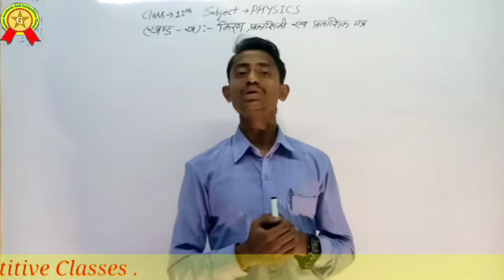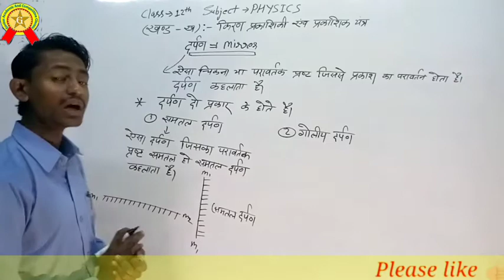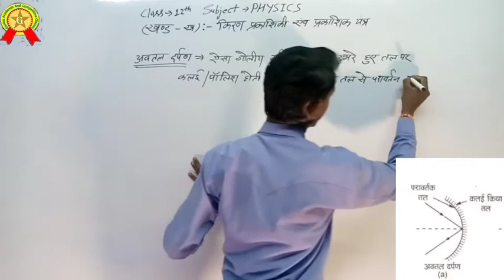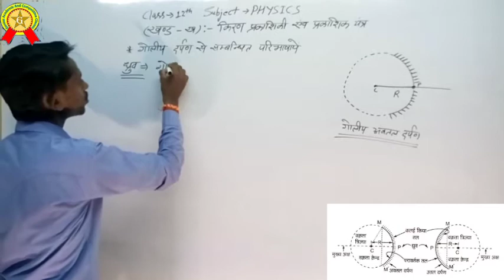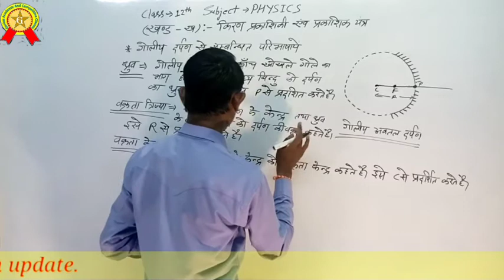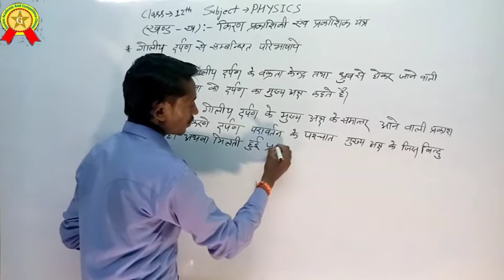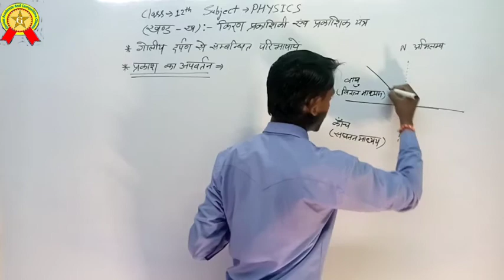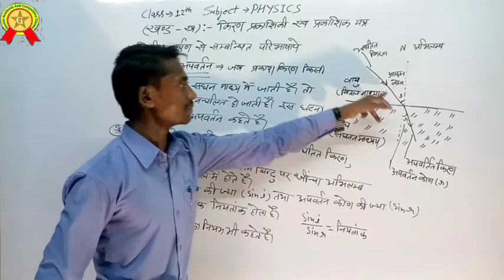किरण, प्रकाशिकी तथा प्रकाशिक यंत्र || class 12th || Lecture 2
Hello friends

इस वीडियो के माध्यम से CLASS 12th PHYSICS खण्ड (ख) के पहले चैप्टर "किरण, प्रकाशिकी तथा प्रकाशिक यंत्र" के  बारे में  जानकारी दी है।

इस विडियो में आप दर्पण, दर्पण केे प्रकार, दर्पण का ध्रुव, वक्रता   त्रिज्या, वक्रता केंंद्र, फोकस दूरी, मुख्य अक्ष, मुख्य फोकस तथा
प्रकाश का अपवर्तन आदि के बारे में बतााय गया है।

वीडियो को starting से लेकर End तक जरूर देखें।

वीडियो को ज्यादा से ज्यादा Share करे और Like और Comment जरूर करे, और हमारे Youtube Channel को Subcribe करे और Bell icon को Press जरुर करें जिससे आपको Notification मिलता रहे।